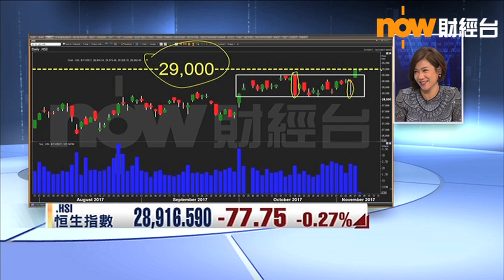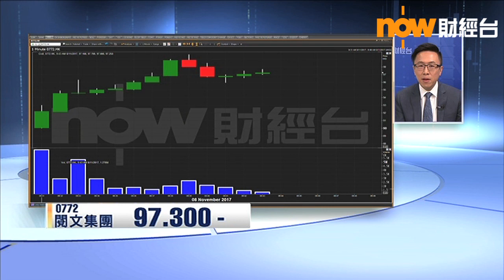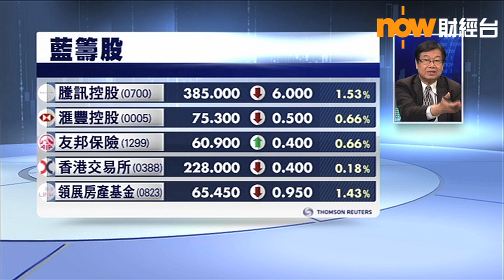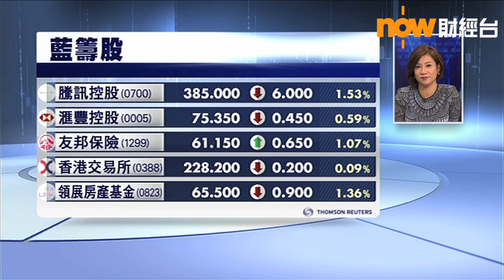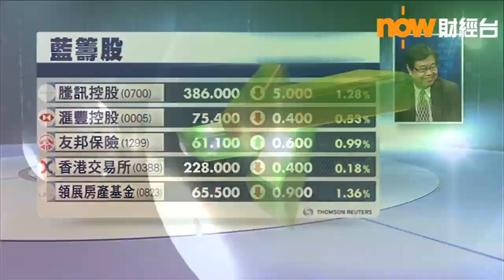【港股早市】閱文首掛即變身紅底股 恒指偏軟 (2017/11/08)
熱爆新股閱文集團首日掛牌，開市報90元，上市不足20分鐘，即成為紅底股，升穿百元大關，早段曾高見110元。
不過，騰訊控股從歷史高位回落，跌逾1%。
至於港股有回套，恒生指數偏軟，於28900點徘徊。
業績前港交所偏軟，業績前領展房產基金跌1%。中海油及恒安國際見逾兩年高位。
時富金融溢價賣盤，升幅雙位數。
中海宏洋供股集資，跌5%。

- 財經、地產同步睇：now財經 -